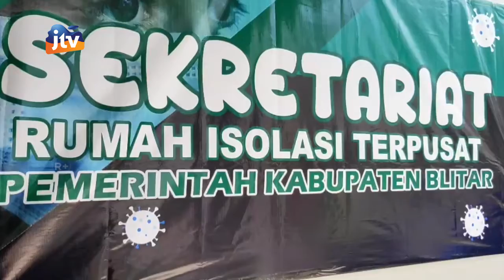BLITAR - Bor Isoter Kab Blitar Turun Drastis pemkab minta warga jaga prokes